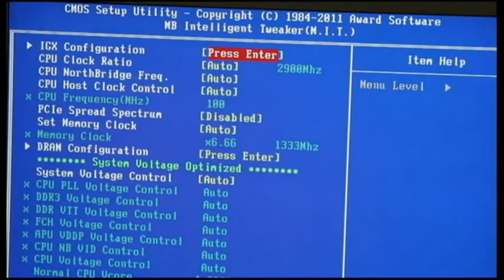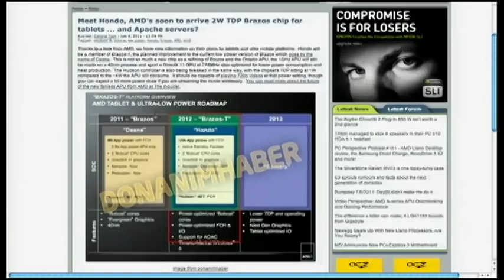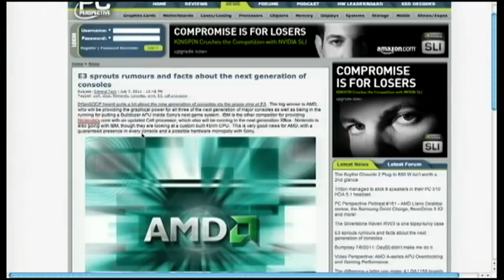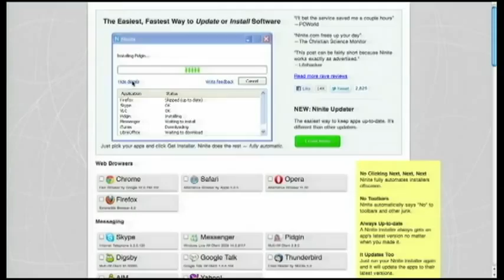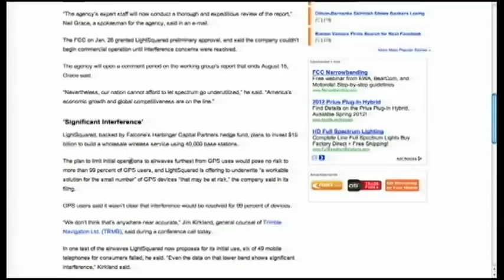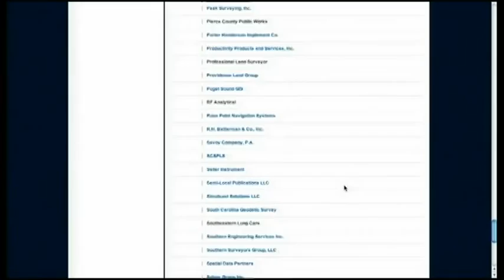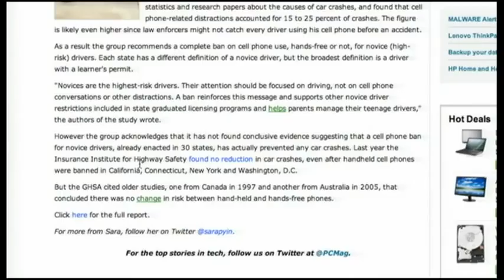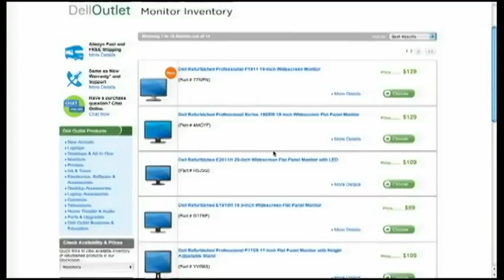This Week in Computer Hardware 127: Sony, Microsoft, and Nintendo Agrees On AMD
All next generation consoles pick AMD,APU overclocking, LightSquared vs GPS, 3TB hard drives and more hardware news.
Running time: 1:05:38